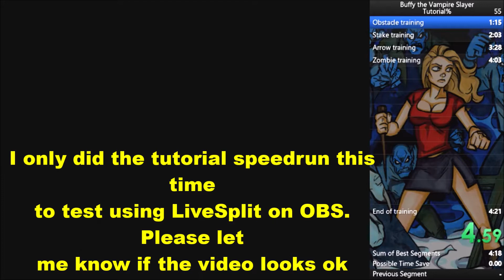XBOX Buffy The Vampire Slayer Tutorial Speedrun(WR,4:18)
I improved by 3 seconds. I'm pretty sure I can get a better time but I need practice. And this is the very 1st video I had LiveSplit in. I would appreciate it if y'all can tell me how the video looks